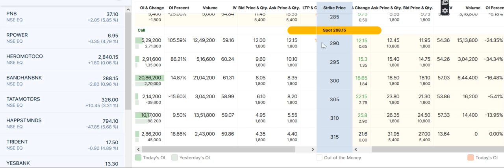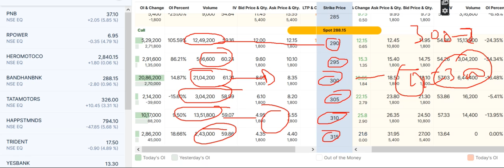bandhan bank|BANDHAN BANK Share Price , BANDHAN BANK Share News, BANDHAN BANK Share Prediction, BAN